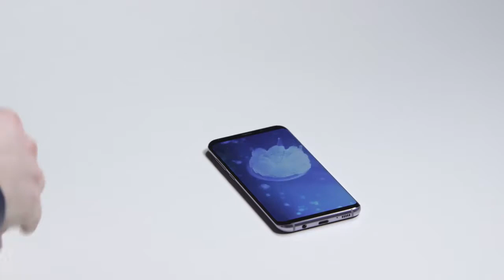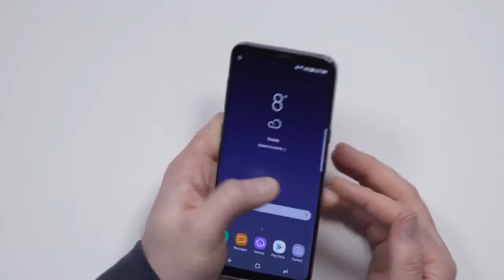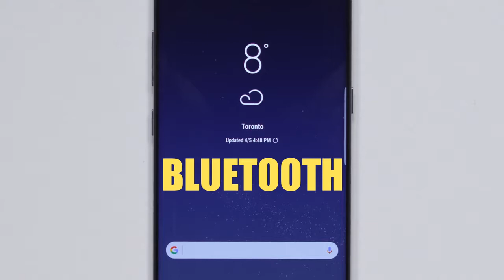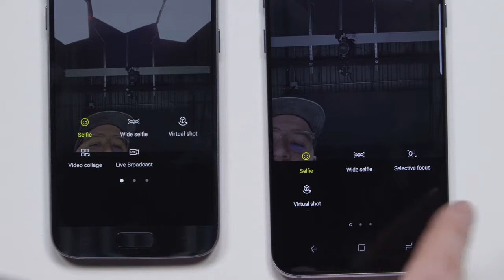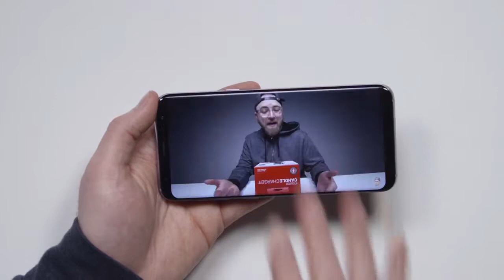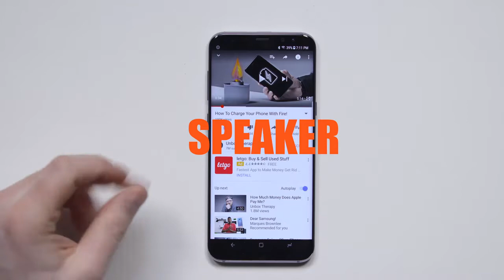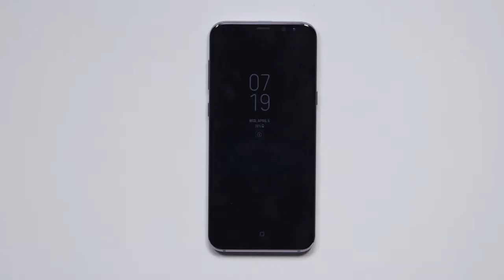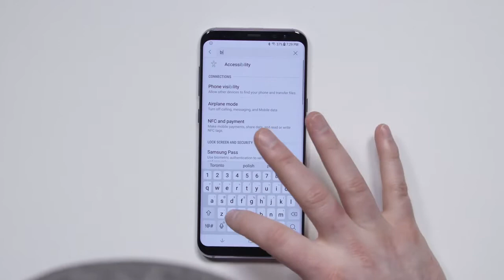Samsung Galaxy S8 Review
Welcome to the massive Samsung Galaxy S8 Review. This might be the longest video I've ever uploaded. Will you be buying the Galaxy S8?

The Samsung Galaxy S8 Plus is likely the current Android champ but no smartphone is perfect... In this review I aim to show you the good, the bad and the ugly when it comes to the Samsung Galaxy S8. The goal with this review is to give you as much information as possible.

This review should apply to both the Samsung Galaxy S8 and Galaxy S8 Plus as I'm referencing both throughout. The Only difference between the S8 and S8 Plus is screen size and battery size.